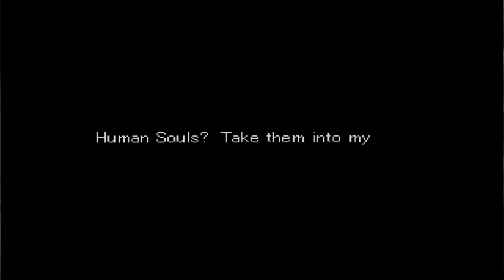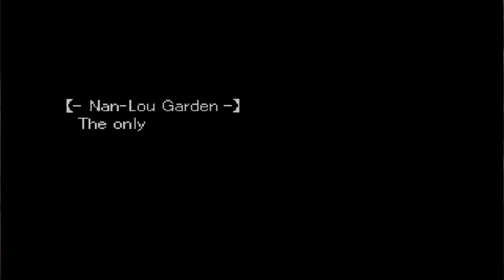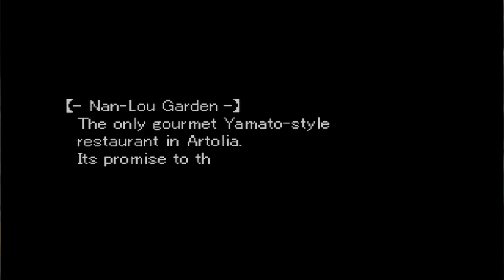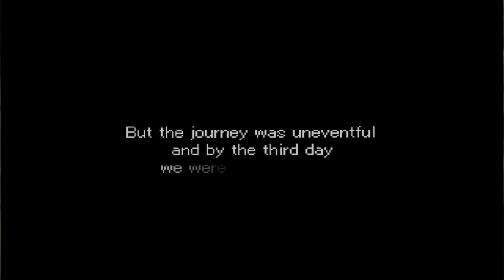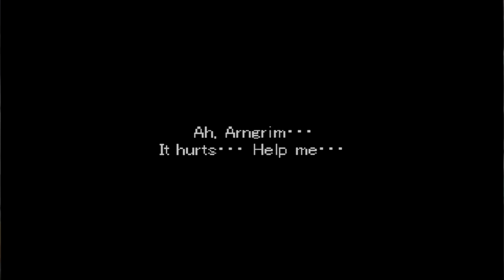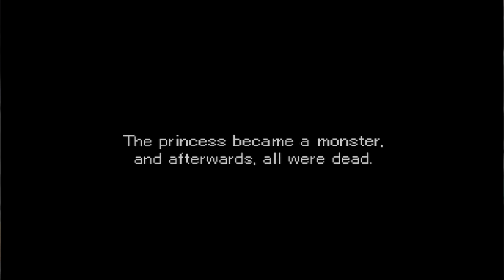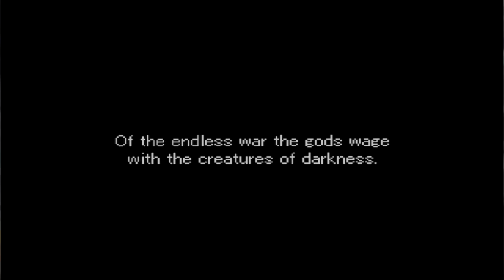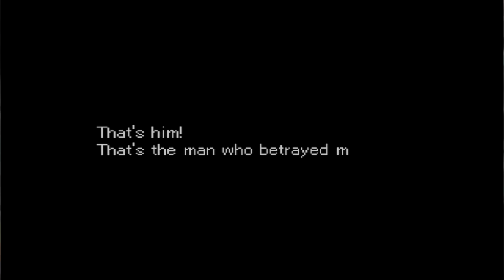Detonado Valkyrie Profile - Ep.01 - Recrutando Arngrim e Jelanda + Intro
A história de Valkyrie Profile é amplamente baseada na mitologia nórdica. Com uma composição teológica semelhante à mitologia greco-romana (os homens são submissos a uma raça superior de deuses que são extremamente poderosos e mesquinhos a ponto de se preocuparem apenas com seus afazeres e usarem os humanos como ferramentas para cumprir tudo o que eles querem e precisam), incluindo poucas alterações, a história mistura diversas lendas para compor uma história épica de amor que é impressionantemente detalhada, apesar de muitos personagens serem desprezados. Uma belíssima história que merece ser lida.

Antes de contar de forma mais direta a história, torna-se imprescindível contar primeiramente a história da própria mitologia nórdica. De acordo com essa referida mitologia, a árvore que representa o mundo e suas diferentes facetas se chama Yggdrasil. Essa árvore dos mundos se divide em dois mundos distintos. Midgard é como é chamado o mundo dos humanos, ou o planeta Terra propriamente dita. Se bem que, no jogo, Midgard possui apenas um continente com diversos países e constantemente em guerra. Além de Midgard, tem também Asgard, o mundo superior onde habitam os deuses imortais (quase como um "Monte Olimpo"). O salão onde fica Odin, no centro de Asgard, se chama Valhalla. Midgard é dividido em quatro diferentes terras: Niflheim, o mundo dos mortos, para onde as almas más vão (quase como um "Mundo Inferior"); Alfheim, o mundo em que os elfos vivem; Jotunheim, a terra de gelo, onde vivem os gigantes; e Muspelheim, a terra de fogo. Sim, tem elfos na mitologia nórdica. Anões e gigantes também. Caso esteja pensando em Senhor dos Anéis... É quase por aí. Vale lembrar que essas informações de Valkyrie Profile divergem da verdadeira mitologia nórdica: há diversas variações e algumas terras foram esquecidas.

Os deuses são conhecidos como Aesir. E tem também uma raça chamada Vanir, que é uma raça de monstrengos de gelo que se opõem contra a força dos deuses. Eles travam uma batalha épica já há muitos e muitos tempos, e essa guerra nunca termina. Se bem que é esperado que um confronto comece em breve. O confronto épico entre Aesir e Vanir será lembrado por todas as épocas, e se chamará Ragnarok.